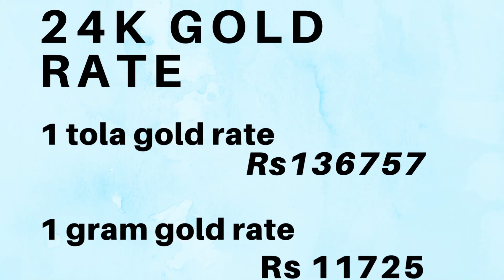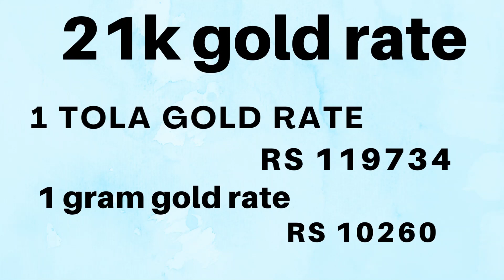Gold PriceToday/Gold ratetoday in Pakistan 13 october 2022/dollar rate today/Aaj sooney ki qeemat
Today gold rate in Pakistan @Zainab_Khawaja